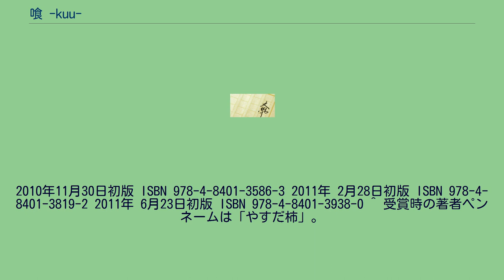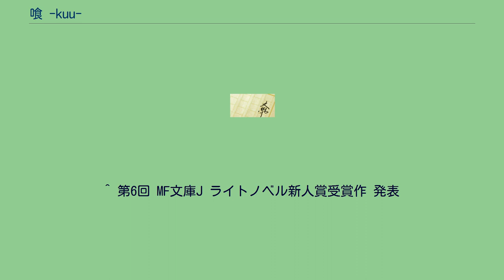喰 -kuu-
2010年11月30日初版 ISBN 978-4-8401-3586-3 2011年 2月28日初版 ISBN 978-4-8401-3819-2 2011年 6月23日初版 ISBN 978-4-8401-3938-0 ^ 受賞時の著者ペンネームは「やすだ柿」。